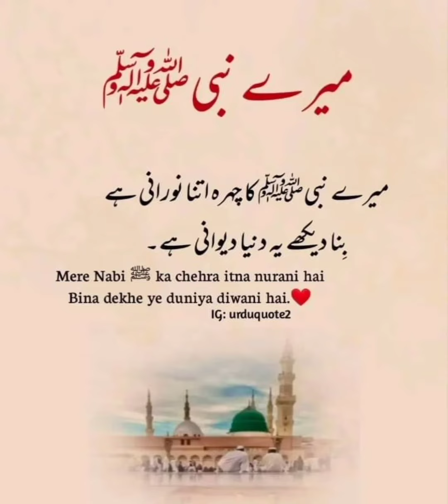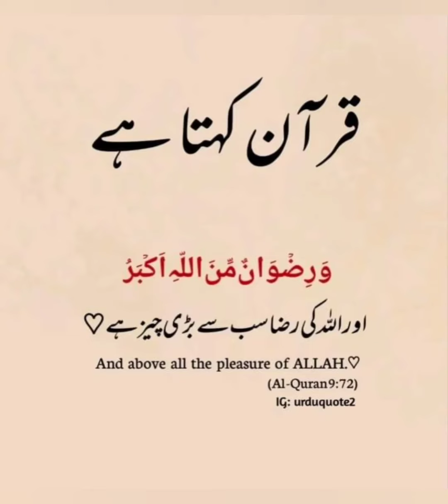حضرت علی رضی اللہ تعالی ارشاد فرمایا